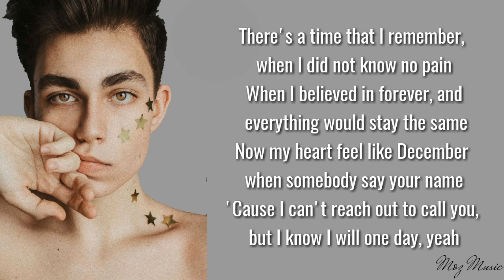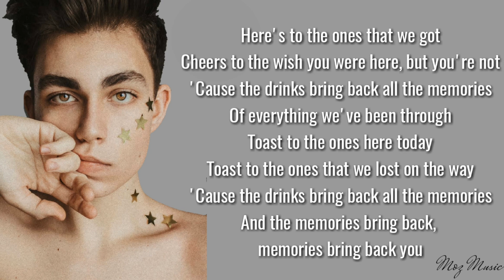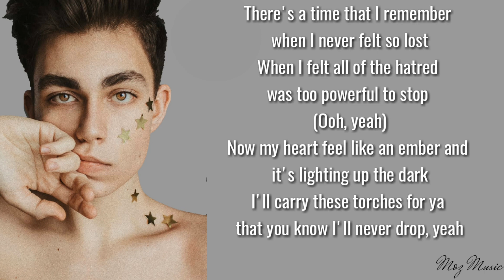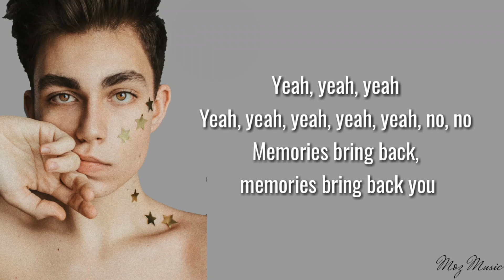Maroon 5 - Memories cover by Denis Kalytovskyi (lyrics )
More information about the song and details check out the

 👉👉👉official link 👈👈👈

Lyrics

[Post-Chorus]
Doo-doo, doo-doo-doo-doo
Doo-doo-doo-doo, doo-doo-doo-doo
Doo-doo-doo-doo, doo-doo-doo